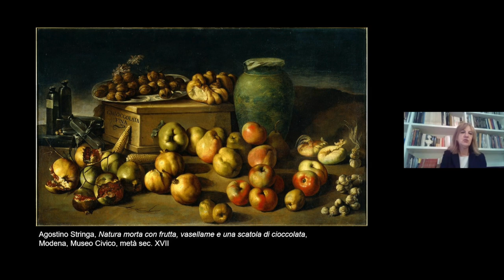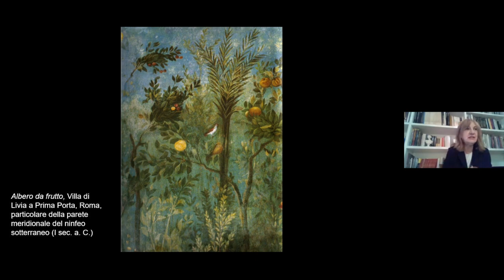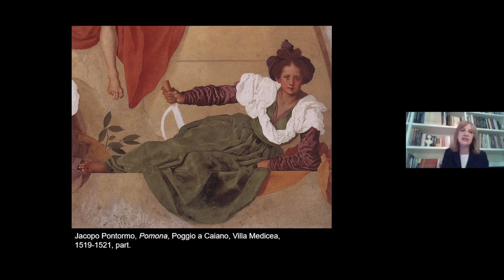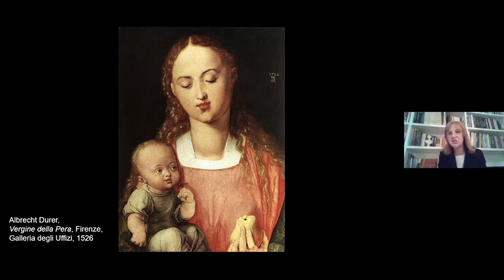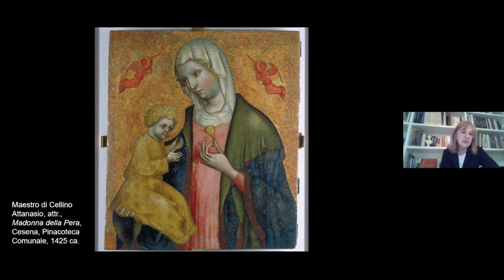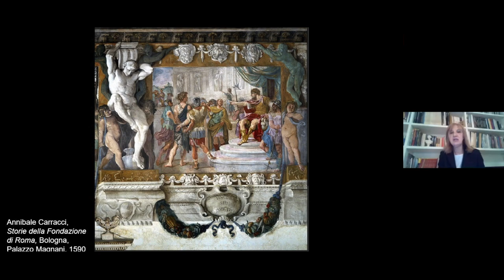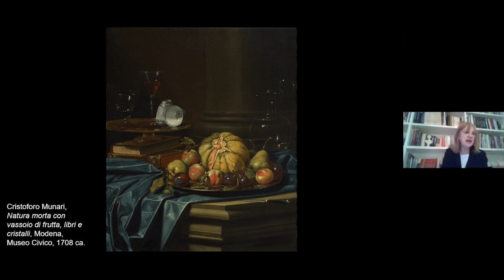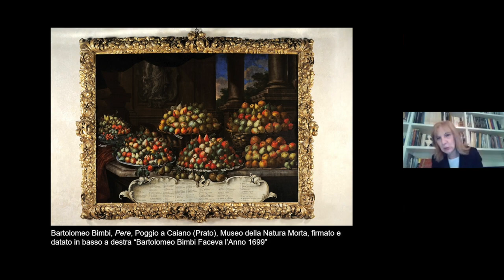Elisabetta Landi - Le “antiche pere” nelle arti figurative, nel mito e nella simbologia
Antiche Pere dell’Emilia-Romagna, presentazione del volume, 1 dicembre 2020.
Intevento di Elisabetta Landi, Istituto per i beni artistici, culturali e naturali della Regione Emilia-Romagna